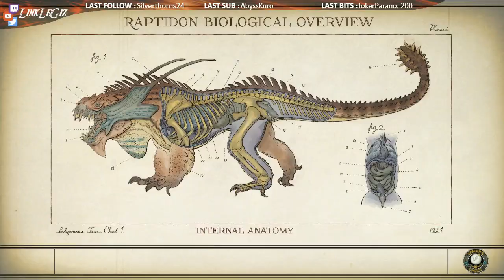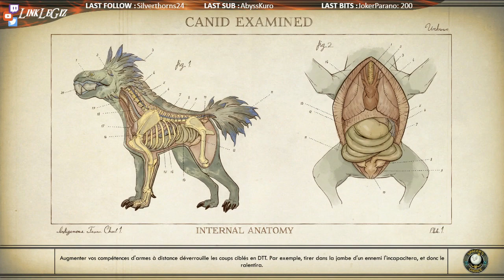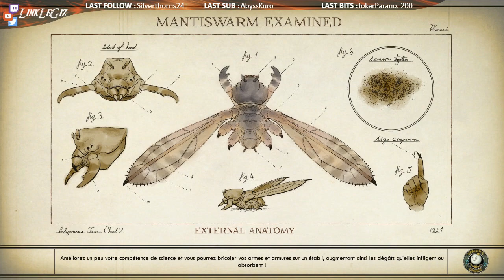The Outer Worlds - Héritage Familial ! - Episode 10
Dix ans de sommeil et un réveil forcé !
L'espace à portée de main, l'exploration n'attend pas !